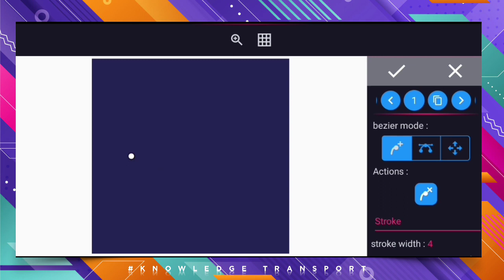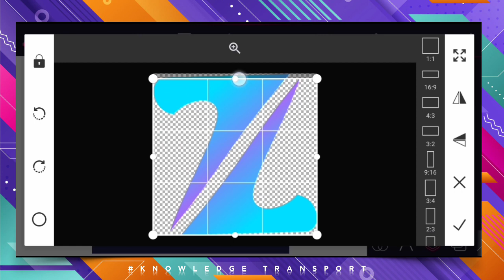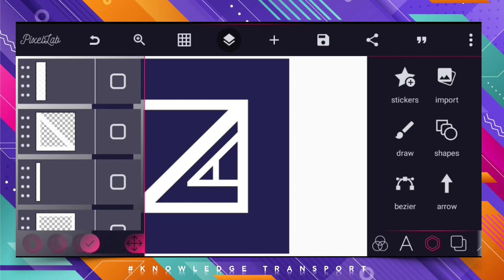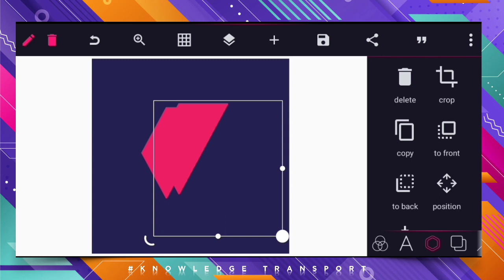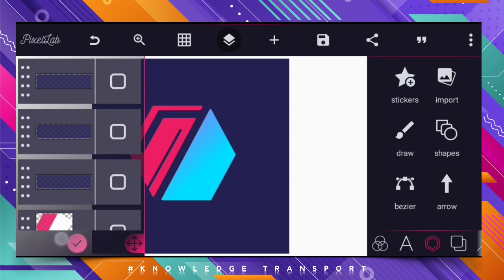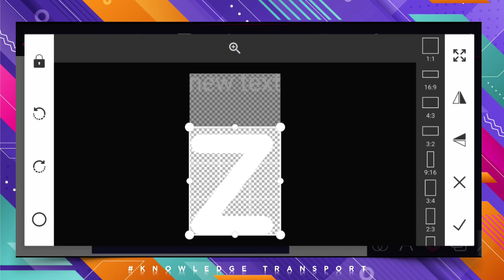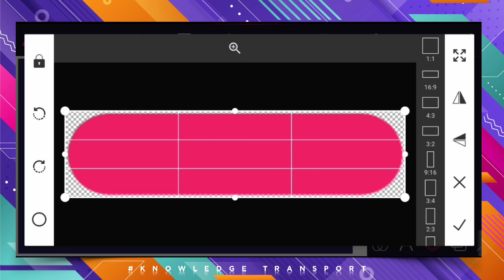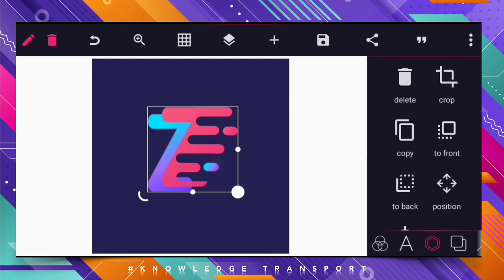Logo Design on Android By Pixellab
Aslam o alikum Guys💕

In this tutorial i will expalin how to make Logo design on mobile using Pixellab and picsart.
I hope hope you will like it and enjoy it.

Chapters
00:00 Intro
00:31 Design 1
02:26 Design 2
04:31 Design 3
06:53 Design 4

Keep supporting